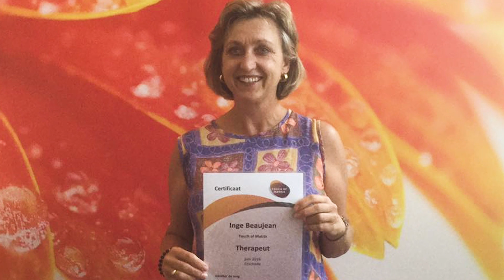Interview Inge Beaujean : Spiritual Therapist & Energy healer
Take a look at the interview with Inge Beaujean! And get in touch with her!